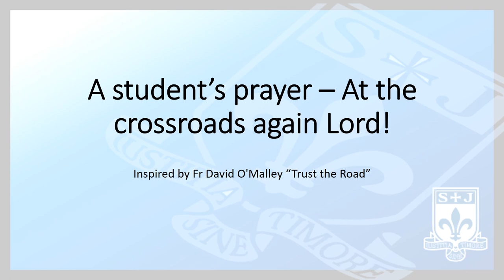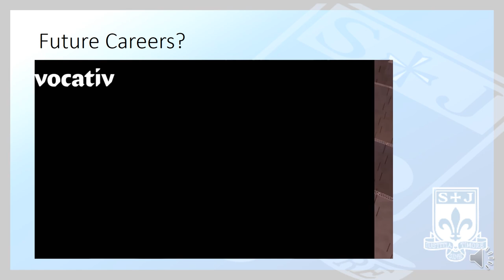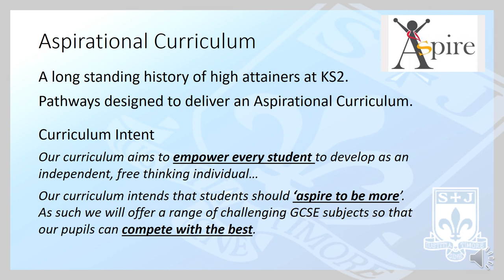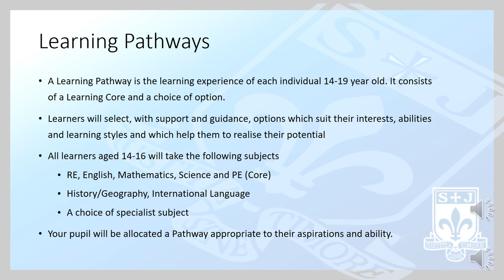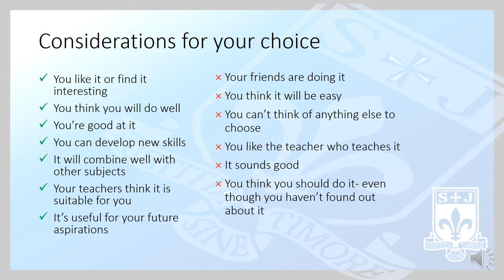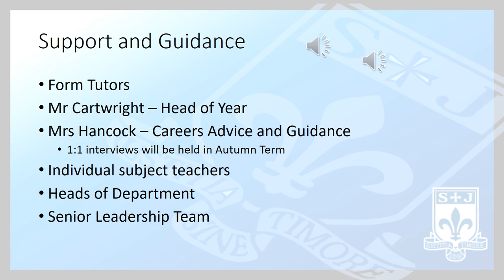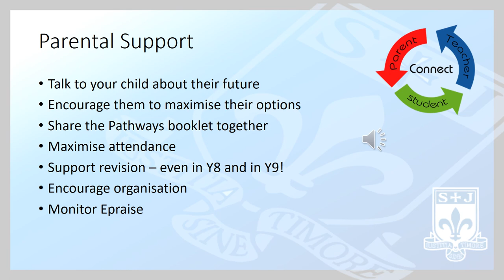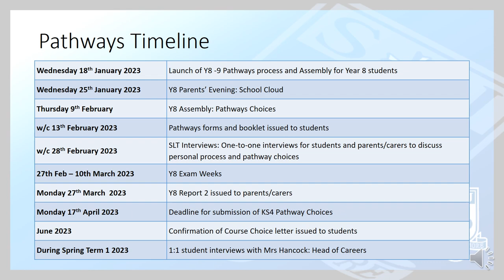Pathways Presentation 2023 1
For those who missed the live presentation in school, here is the key information.